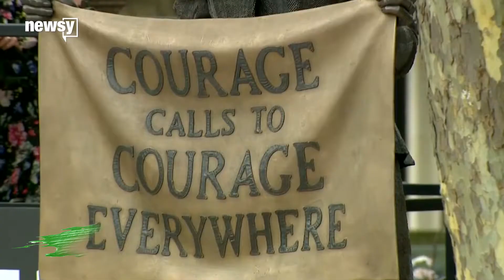Culture Check: April 2018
Versace! Kubrick! Revolution! There's something for everyone in April's Culture Check.